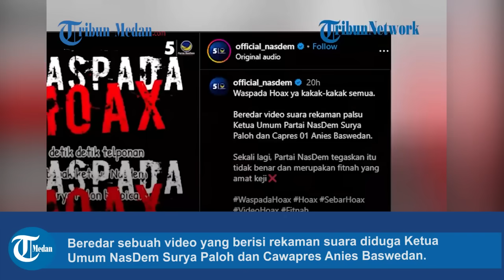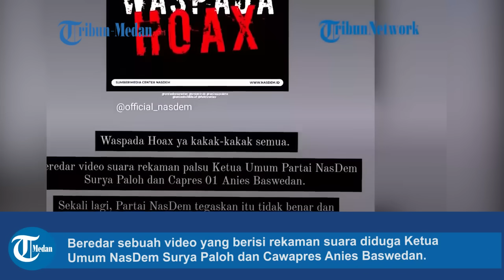Beredar Video Rekaman Diduga Suara Surya Paloh Memarahi Anies Baswedan, Begini Kata NasDem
TRIBUN-MEDAN.COM - Beredar sebuah video yang berisi rekaman suara diduga Ketua Umum NasDem Surya Paloh dan Cawapres Anies Baswedan.

Dalam rekaman itu, terdengar Paloh tengah memarahi Anies.

Terkait beredarnya rekaman suara itu, pihak NasDem langsung memberikan klarifikasi.

Dalam rekaman itu suara diduga Surya Paloh memprotes hasil survei Anies yang selalu rendah.

Hal itu menyebabkan pihak partai maupun koalisi kebingungan.